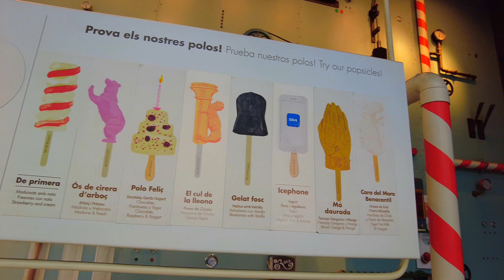Barcelona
Barcelona is a city on the coast of northeastern Spain. It is the capital and largest city of the autonomous community of Catalonia, as well as the second most populous municipality of Spain. With a population of 1.6 million within city limits,[7] its urban area extends to numerous neighbouring municipalities within the Province of Barcelona and is home to around 4.8 million people,[3] making it the fifth most populous urban area in the European Union after Paris, the Ruhr area, Madrid, and Milan.[3] It is one of the largest metropolises on the Mediterranean Sea, located on the coast between the mouths of the rivers Llobregat and Besòs, and bounded to the west by the Serra de Collserola mountain range, the tallest peak of which is 512 metres (1,680 feet) high.

Founded as a Roman city, in the Middle Ages Barcelona became the capital of the County of Barcelona. After joining with the Kingdom of Aragon to form the confederation of the Crown of Aragon, Barcelona, which continued to be the capital of the Principality of Catalonia, became the most important city in the Crown of Aragon and the main economic and administrative centre of the Crown, only to be overtaken by Valencia, wrested from Arab domination by the Catalans, shortly before the dynastic union between the Crown of Castile and the Crown of Aragon in 1492. Barcelona has a rich cultural heritage and is today an important cultural centre and a major tourist destination. Particularly renowned are the architectural works of Antoni Gaudí and Lluís Domènech i Montaner, which have been designated UNESCO World Heritage Sites. The city is home to two of the most prestigious universities in Spain: the University of Barcelona and Pompeu Fabra University. The headquarters of the Union for the Mediterranean are located in Barcelona. The city is known for hosting the 1992 Summer Olympics as well as world-class conferences and expositions and also many international sport tournaments.

Barcelona is a major cultural, economic, and financial centre in southwestern Europe,[8] as well as the main biotech hub in Spain.[9] As a leading world city, Barcelona's influence in global socio-economic affairs qualifies it for global city status (Beta +).[10]

Barcelona is a transport hub, with the Port of Barcelona being one of Europe's principal seaports and busiest European passenger port,[11] an international airport, Barcelona–El Prat Airport, which handles over 50 million passengers per year,[12] an extensive motorway network, and a high-speed rail line with a link to France and the rest of Europe.[13]